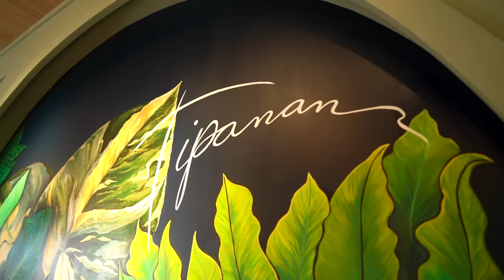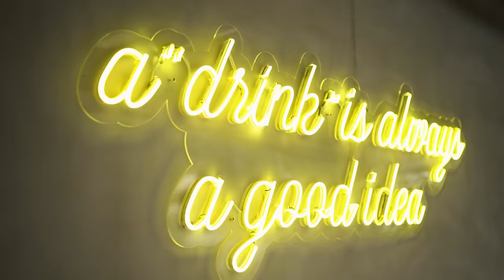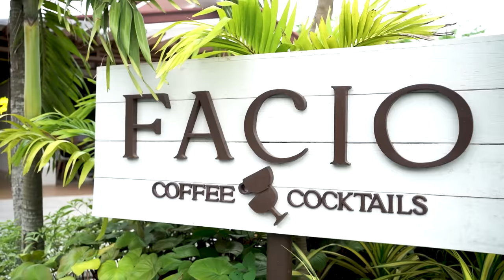I Got a Cute Surprise on Valentine's Day! | KYLINE ALCANTARA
Warning: overload sa kilig! ❤

Hi again my sunflowers! Ready na ba kayo kiligin on how I spent hearts' day because I am so ready to share this memorable experience. Big shout out to  Hortz Hotel and Resort for adding that romantic ambiance to what Mav had in store for today's vlog. Ready? Enjoy watching my sunflowers. 🌻